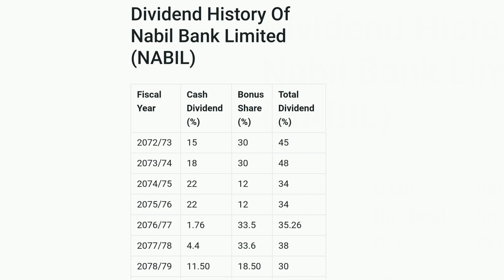Nabil Bank को बम्पर लाभांश , Barahi hydropower ipo मा कति पर्यो आवेदन ? , Cyc Laghubitta trading